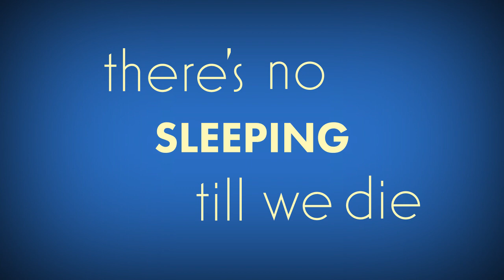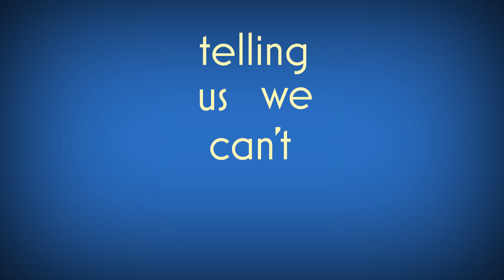MoonChasers [Original] -- Alexis Gregorie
My first original song "MoonChasers" is about chasing your dreams and pioneering into the unknown and never giving up.

Written by: PJ Bianco, Aimée Proal, Alexis Gregorie
Produced by: PJ Bianco

Love,
Alexis